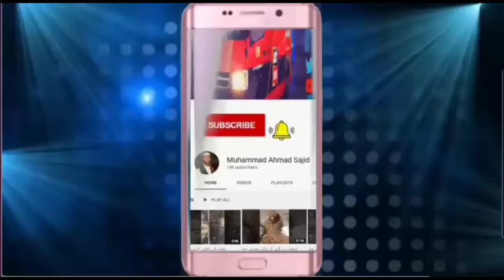Oth taking function Anjuman Arthain Haveli lakha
Muhammad Ahmad Sajid ARY news Haveli lakha, Anjuman Arthain ceromanay, taqreeb halaf bardari